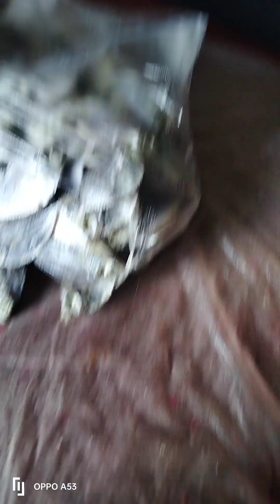DRIED FISH IN THE PHILIPPINES MARKET